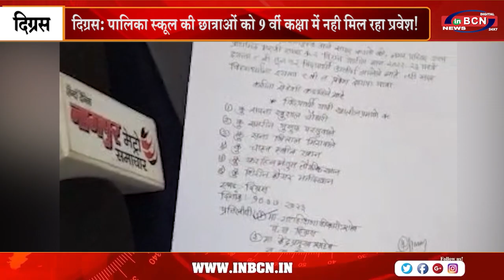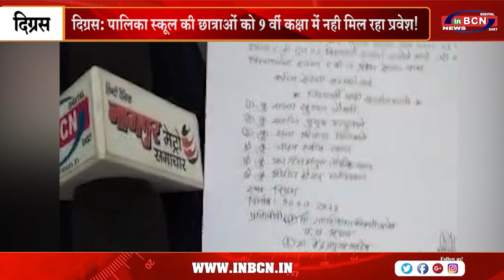शिक्षा विभाग के अधिकारियों को टांसफर डर ... INBCN NEWS